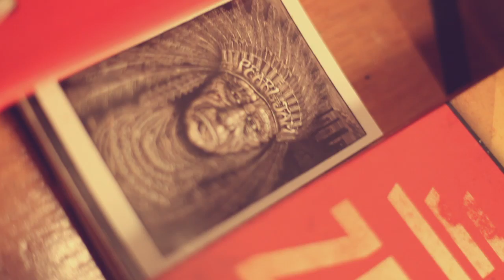The Most Happy Man - Albura - Adolfo Romero Story - Video Oficial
Video Oficial del tema "The Most Happy Man" Dirigido, grabado y editado por Federico Neuenschwander y 7AV Producciones.